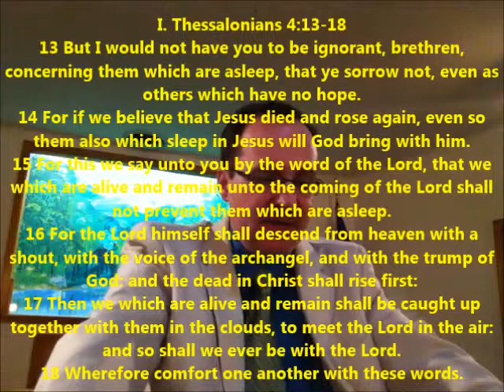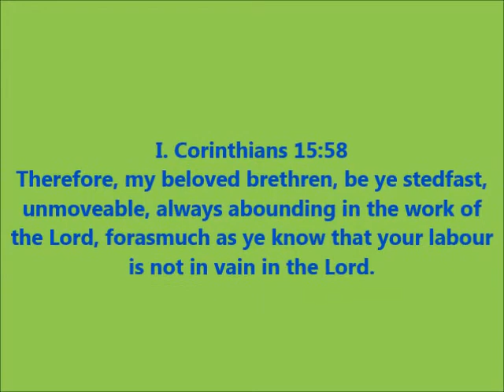Resurrection Account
Reading of the resurrection account from a harmony all four Gospels.  Panola MBC service 4-20-14